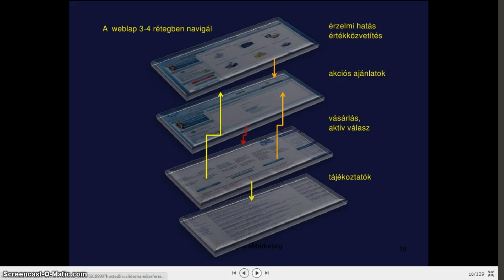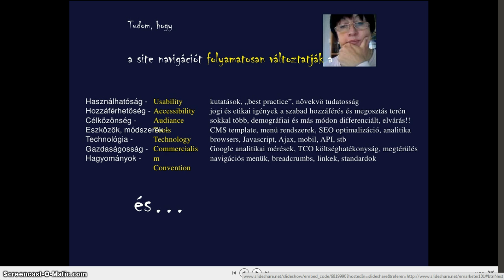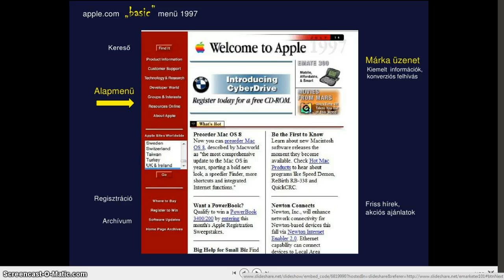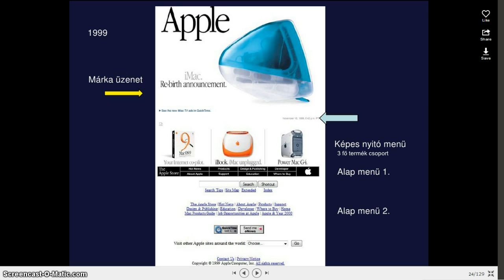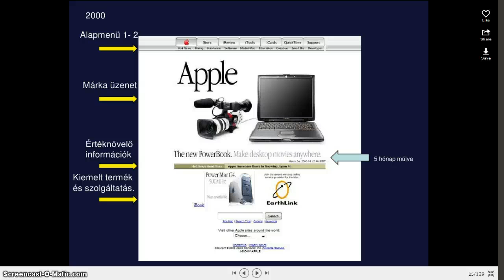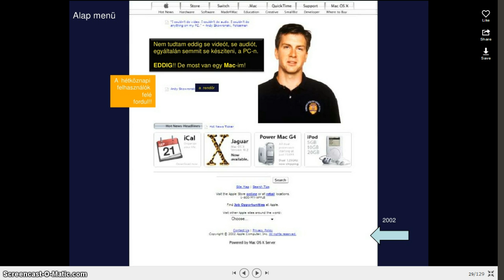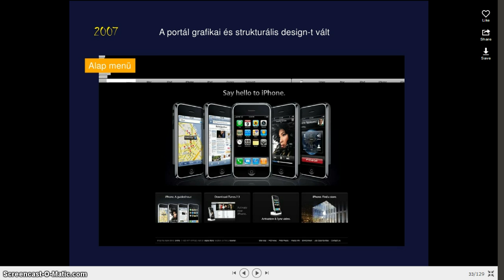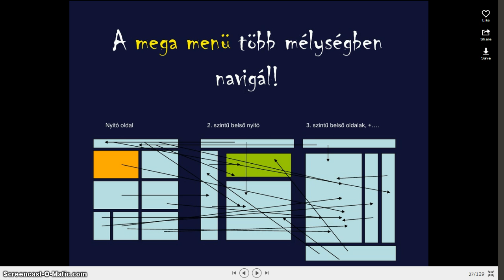3-Honlap navigációs menut az uzletikommunikacio alakitja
E-marketing és kisvállalkozás  E-Bridges videók
Nézd meg az összes eddig készült videómat az e-marketingről egy helyen!